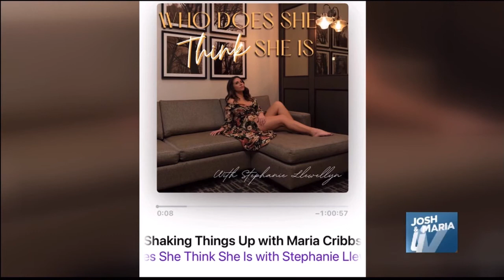Maria is too hot for TV...according to Josh, stars from Charmed & National Mimosa Day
Show date: May 15, 2021

Cribbs In The CLE: Josh and Maria LIVE, a daily morning talk show hosted by former NFL star Josh Cribbs and his wife Maria that currently airs in Cleveland/Akron/Canton ( DMA #19 ) on CBS.

Watch Cribbs in the CLE: Josh and Maria LIVE on Cleveland CBS19 at 9:30am(EST) or on WOIO CW43 at 6pm(EST)!!